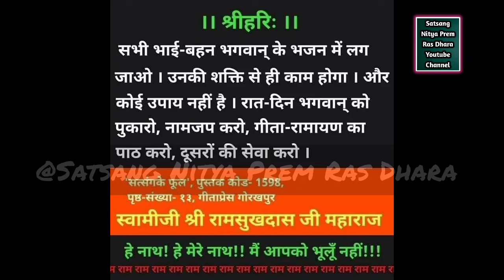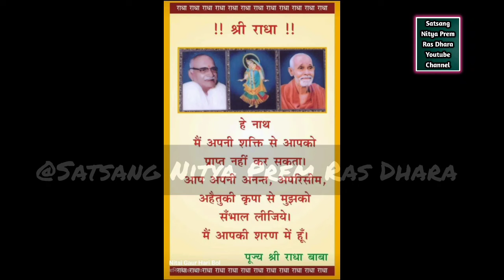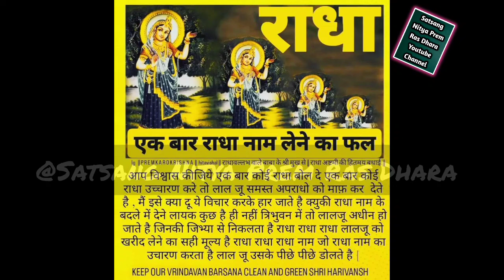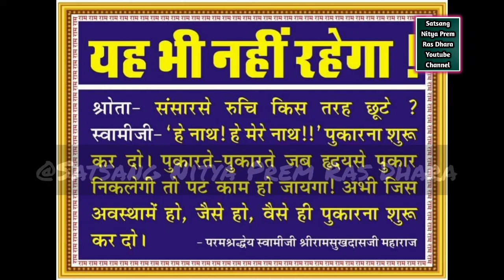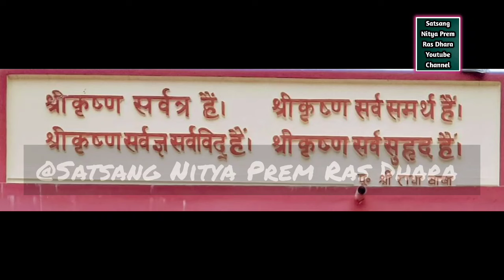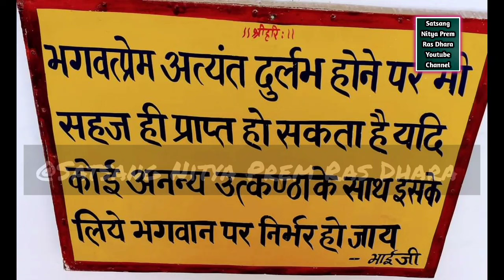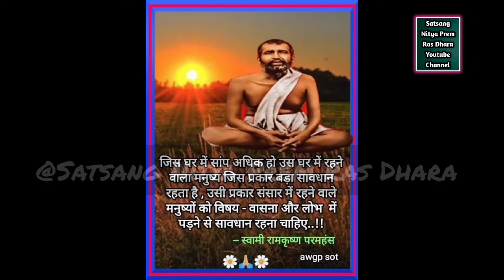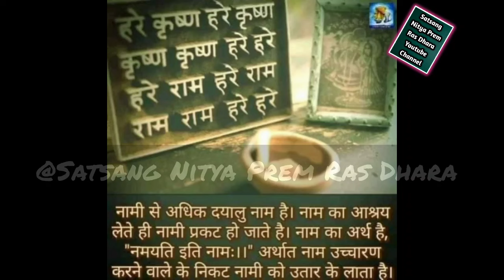श्री राधा माधव चिंतन/श्रीराधाकी प्रेम-साधना और उनका अनिर्वचनीय स्वरूप||Day-22||Hanuman prasad poddar